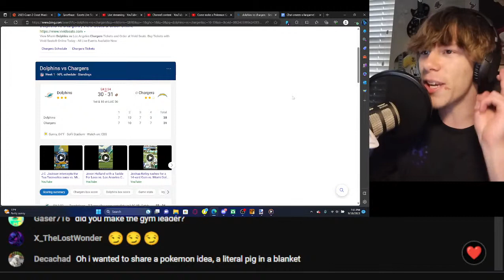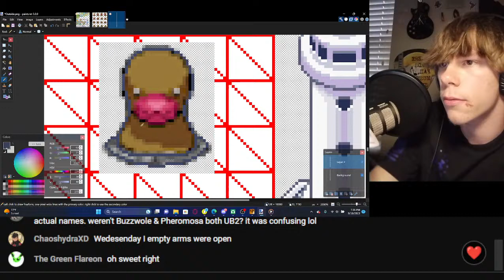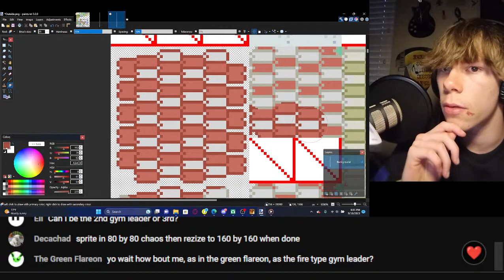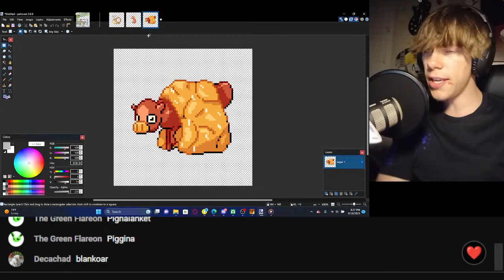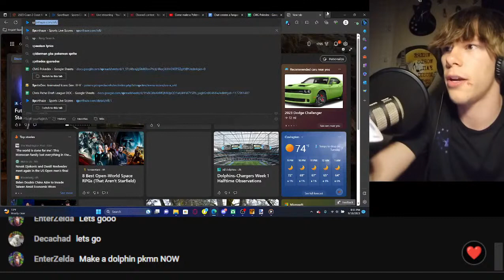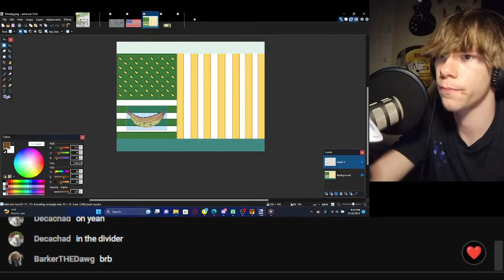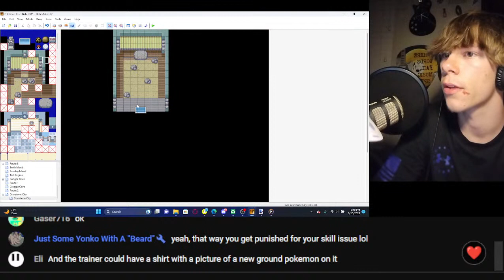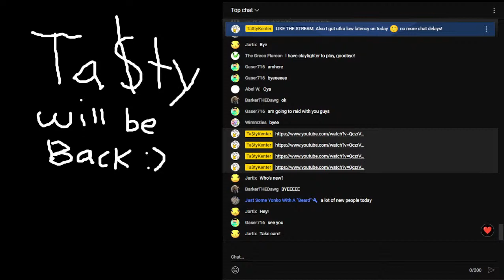Come make a Pokemon Game with us!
Chat designs a fangame as I make it... Oh no.

Music Channel: @TheRealTasty

Shoutout to these developers for assets for the game! :)

Luka S.J. Scripting Utilities
 Pokecheck.org for Air slash, Aura Sphere, Bug bite, and Blaze kick sprites
 LukaSJ for other move sprites in EBS package
PurpleZaffre, Golisopod User, LostSoulsDev / carmaniac for location signpost script
 downloads.khinsider.com for the sound effects from B2/W2

Marvelous Relic: Mocastrike, Dugmite, Drakopod, Skoepadoju, Noxamander

@Voltseon @Golisopod User @ENLS for voltseon’s pause menu

Pokecheck.org for ripping the sprites of Air Slash, Aura Sphere, and Bug Bite from B2/W2
Iakovos for creating the remaining sprites and all the animation files

 GameFreak for original art, and sound effects
 Thundaga for Tutorials and help
 AttackOfTheJohn, Xavier Dichaira, Collin Curran for early testing
 AttackOfTheJohn, Xavier Dichaira for ideas and game enhancement
 Everyone who helped with Pokemon Essentials v19
 Boonzeet for Item Find Description

 OUTDOOR TILESET CREDITS:
John "BenderWaffles" Aljets
Calis Project
07harris/Paranoid
19dante91
27alexmad27
874521
Alistair
Alucus
Alucus
Atomika
Bakura155
Blue Beedrill
Boomxbig
Bulbapedia and Bulbaforums
chimcharsfireworkd
Chio
CNickC/CNC
Dewitty
Flood
Fused
G-olden
help14
Jesse TBPro
lordindy
Kizemaru_Kurunosuke
klnothincomin
Kuroda-Taiki
Kymotonian
Newtiteuf
Novus
Pokemon_Diamond
PrinceLegendario
Reck
Red-Gyrados
REMY35
RHN
Saurav
Scarexshivaking
SL249
spaceemotion
spypoke megafc
ThePokemonChronicles
WesleyFG

Pokemon Pokemon scarlet pokemon violet pokemon sv dlc pokemon dlc scarlet and violet dlc scarlet dlc violet dlc pokemon bw pokemon black and white pokemon omega ruby alpha sapphire pokemon v tastykenter Ta$ty ta$ty music tasty kenter pokemon pokemon music pokemon fan made themes pokemon sword and shield pokemon swsh nuzlocke pokemon challenge runs challenge nuzlocke runs infinite fusion guess the pokemon shiny hunting pokemon shiny hunting pokemon fan game pokemon essentials rom hacking rom hacking fire red new pokemon fangame 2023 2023 complete pokemon rom hacks 2023 finished fan games the teal mask the indigo disc DLC vintendo mandjtv patterz smallant wolfeyvgc pokemon kaizo emerald radical red pokemon infinite fusion crazy fusions shorts trending youtube shorts pokemon memes raid scarlet and violet raids stream theme themes music gaming pokemon gaming pokemon meme review nintendo approved papasea original151 dobbs theme battle pkmn cypher pokemon cypher shofu we randomly pick ... and then we battle ,then we battle! then we battle. spinning a wheel lil mabu jaidenanimations wormhole kartana pokemon scarlet and violet metronome metronome battle leech dew light clay clay where to get metronome pokemon scarlet struggle bug where to get metronome item metronome item pokemon scarlet pokemon violet tinkaton weakness flamigo ost pokemon scarlet ost pokemon violet ost pokemon scarlet and violet ost official soundtrack ground type weakness secret menu item pokemon scarlet zorua pincurchin larvitar snom basculin dark type weakness nintendo eshop